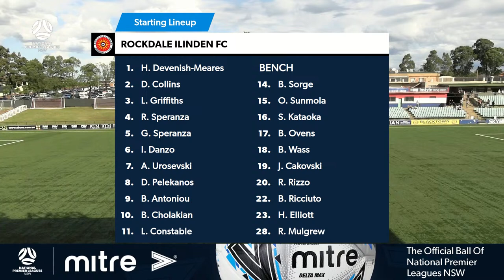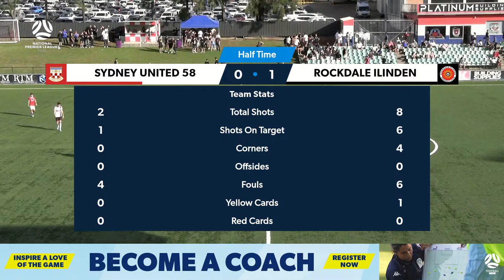NPL Men’s NSW Round 9: Sydney United 58 FC v Rockdale Ilinden FC